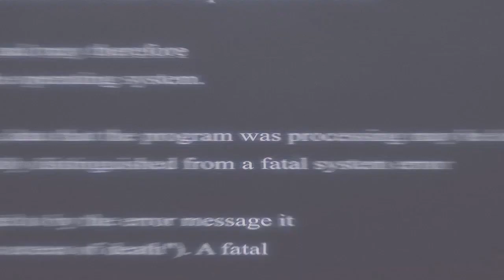OBROLAN 'SESAT' ANAK MUDA BIKIN ORANG KETAWA || PRANK GA' ADA AKHLAK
This is just prank content. not a real event because the purpose of this content is for entertainment. There is no violent or dangerous scene in this content. Don't forget to laugh.